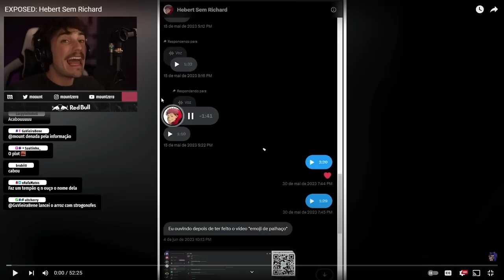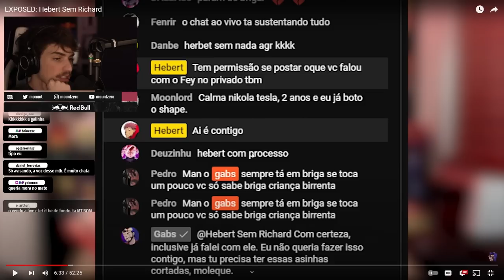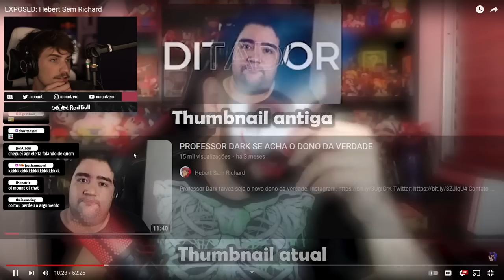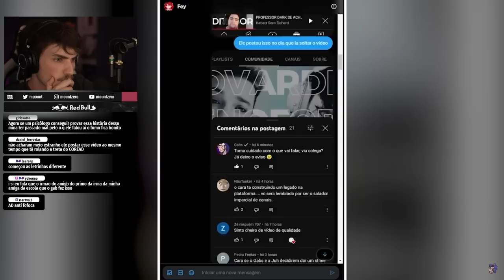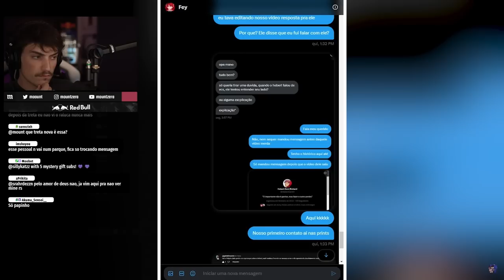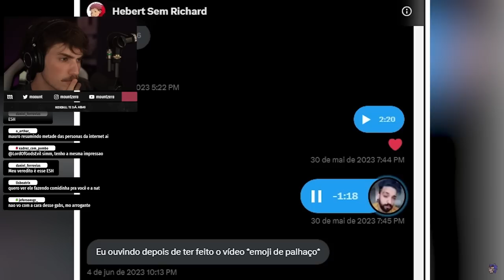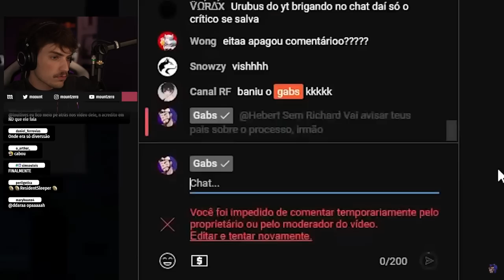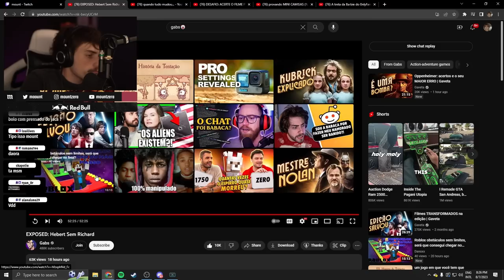EXPOSED - HEBERT SEM RICHARD | mount reage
vídeo original: youtu.be/nk-becyUCrM